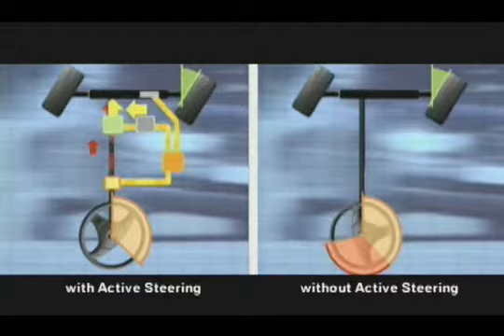3 Series Coupe: Active Steering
When BMW first introduced Active Steering to the market in 2003, our drivers' were not the only ones who were impressed. It recieved the Innovation Award of Germany Industry, too.